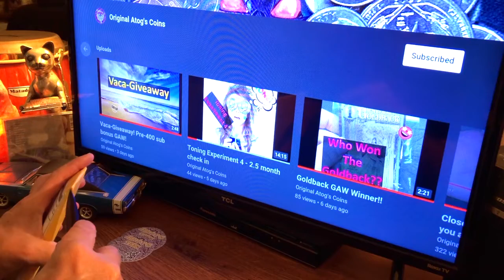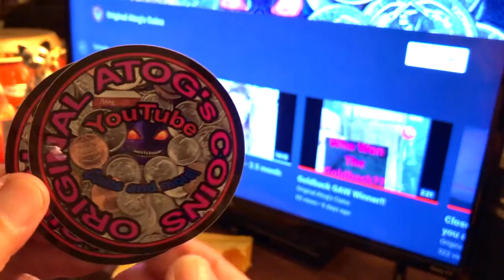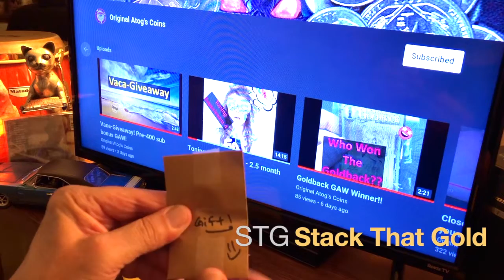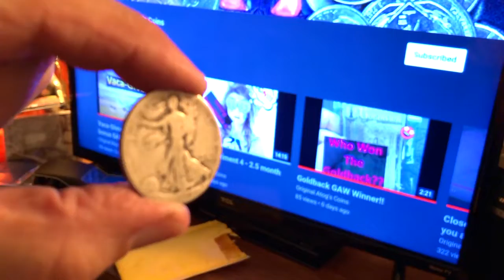Original Atog's Coins unboxing MAIL CALL AWESOME..!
Well After Reaching Out To Scott From Atog's Original Coins For Some Information Regarding Pennies, He Responded Immediately And Is A Plethora Of Information And Obviously Has A Big Heart, Thank You So Much For The Gift Brother..!

T-Shirts And Apparel